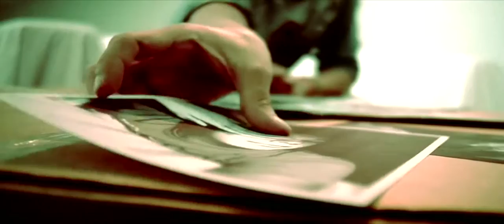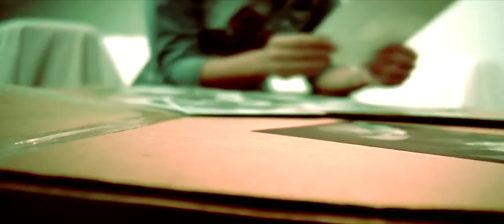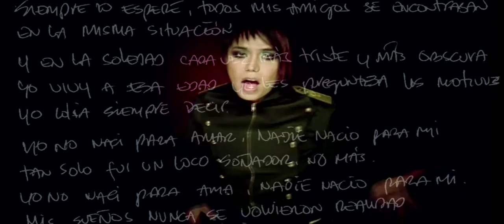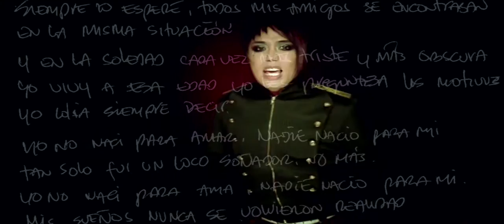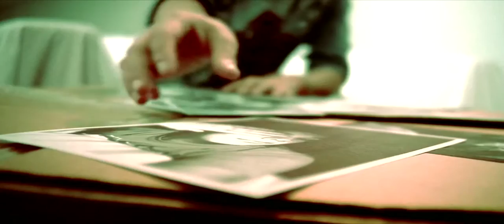Fedro Remix Club